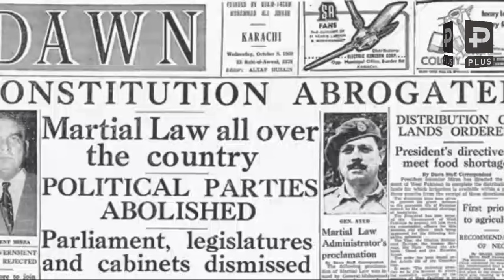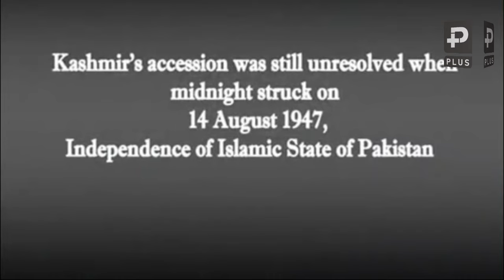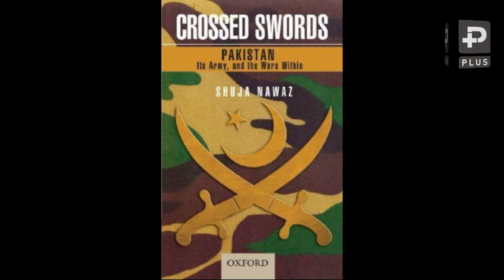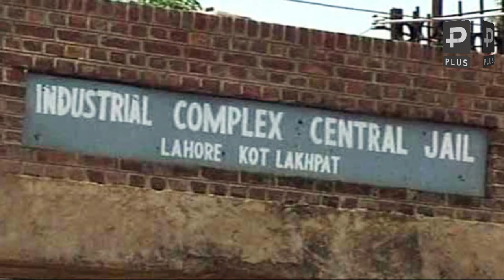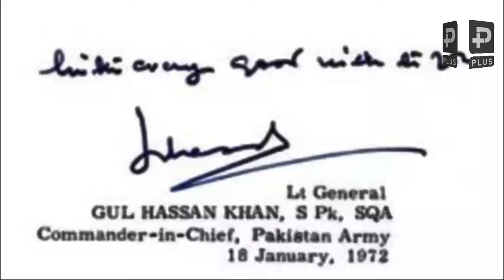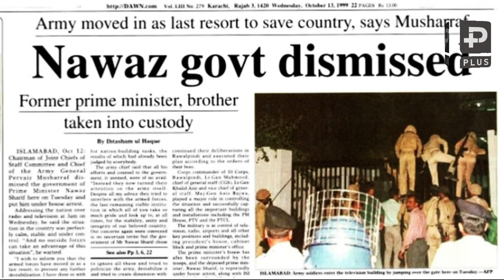Why do Pakistan Army Chiefs interfere? Details from 1947 to 2022. Army chief ne mudakhlat kyu ki?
In This video I tried to explain all the details of Pakistan Army Chiefs interference in Government since Pakistan was born till to date December 2022. Death of Army Chiefs of Pakistan, Arrestment, Threats all are explained deeply.